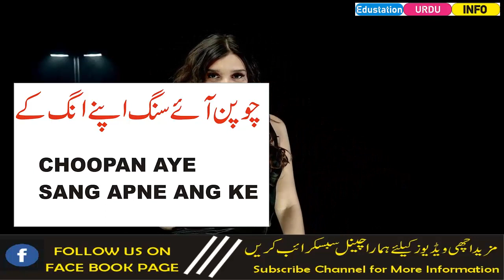Mohabbat Ka Aisa Manter Ke Mehboob Khud Mohabbat Ka Izhar Kare-Edustation Urdu Info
Is video me aisa amal dia gya hai ke ap ke mehboob khud ap se mohababt ka izhar kare ga aur ap se pyar bhi kare ga

Aurat Ko Vash Me Karne Wala Mantera
Mohabbat Piada Karne Wala Taweez
Mohabbat Ka Khas Amal
Larki Ke Hosh Ura Dene Wala Manter
Najaiz Mohabbat Ka Shaitan Amal